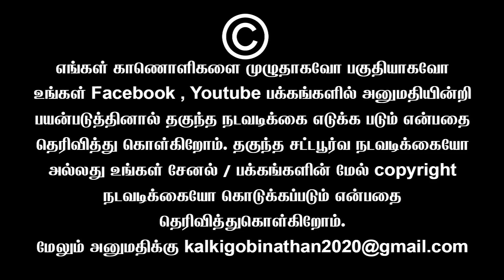சங்கிகளை கதறவிடும் ANTI-INDIANS | Sundaravalli Latest Speech | Sembulam